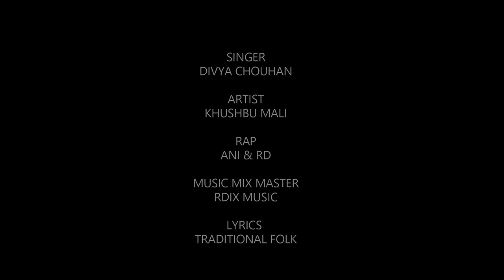Pallo Latke Official Song | Khushbu | Divya | RD & Ani Mewara | Rajasthani Folk | RDIX Music Song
So here it is the Song Pallo Latke, Lyrics By Tradition Folk. Vocals Are Performed by Divya Chouhan, Rap By RD And Ani​. With Beautifull Artist Khushbu Mali.

Hit Line - Pallo Latke Re Mharo Pallo Latke

Music Video Produced By - RDIX Music

Other Hit Songs by Rdix Official Music 👍LIKE || 💬COMMENT || 🔄SHARE || 💗LOVE

Thank you for Watching our video if you enjoy this please Subscribe to our channel with press the bell icon 🔔  to get notification of our next entertaining music video songs like Rap Song, Folk Rajasthani Songs, Traditional Songs, Marwadi Songs, Hindi Songs.

Rap & Lyrics & Composition - RD & ANI Mewara
Music & Mix Master - RD
On-Screen Artists - Khushbu Mali
Camera - Jogaram Mali & Suraj Dhumara
Video Support - NKS Studio
Video Edit - RD
Choreography - Khushbu Mali
Production Manager & Art director - Team Ramapeer
Camera assistant & Drone- Suraj Dhumara & Ajay Kumsa
Location In Shoot- Auwa Fort.

Team In Support- Manish Hopper & Hoppers Film, Skj Films Marwar (Jitendra Nath), Dinesh Rathore, Pravesh Khichi, Vicky Nath, Bunty Varesha, Dharmendra Nath,  Dharmendra Panwar, Om Gehlot, Harry Production, B.Siyol, Br Dudi.